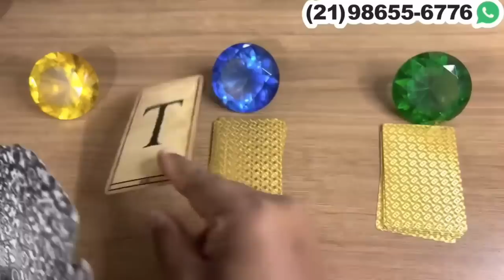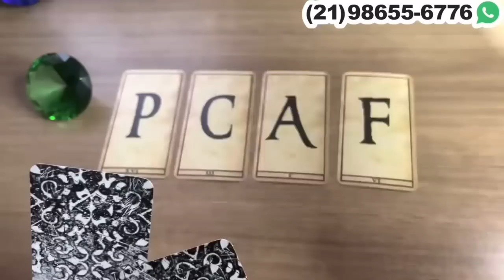VAI TE PROCURAR E TERÁ UM CONVERSA SERIA! + LETRA INICIAL | Tarot Responde 💘